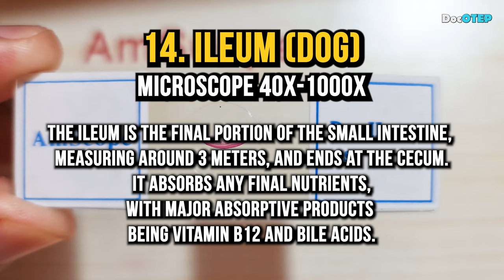14. Ileum (Microscope 40x-1000x)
14. Ileum (Microscope 40x-1000x)

The ileum is the final portion of the small intestine, measuring around 3 meters, and ends at the cecum. It absorbs any final nutrients, with major absorptive products being vitamin B12 and bile acids.

Amscope Microscope with MD 500 5MP Camera
4x, 10x, 40x, 100x, 1000x, 2500x, 4000x
Smartphone used: Samsung Galaxy Note20 Ultra 5G